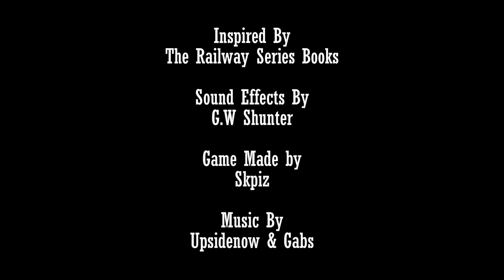Loco's Remake | Godred's Crash (4/30) 6,000 Subscribers Special!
I thought about making my own version of Godred's Crash from the Mountain Engines RWS Book!